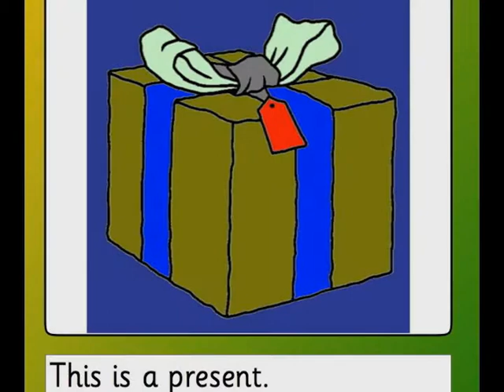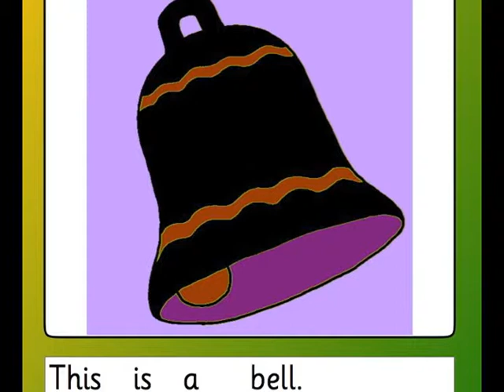Our Holiday Slideshow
Kindergarten students illustrated and painted pictures using Clicker Paint and recorded their voices describing what makes the holidays so special for them.